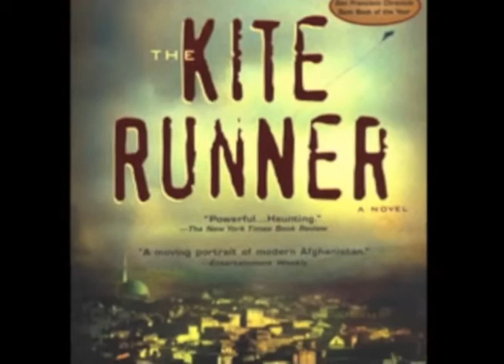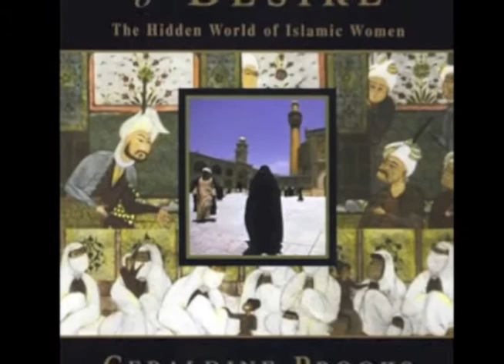At Your Library: "Divergent Cultures: The Middle East in Literature"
Librarian Kelsey Edwards and Library Associate Kelly Lindsay talk about "Divergent Cultures: The Middle East in Literature," the upcoming reading and discussion series at the Cumberland County Public Library and Information Center.